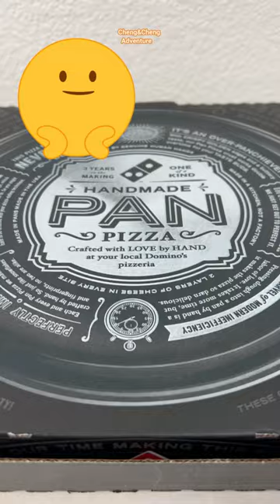ExtravaganZZa 12' Pan Pizza at Domino's Pizza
Domino's Pizza is having those Mix & Match deal Choose any 2 or More for $6.99 each. Pizza lover go get them all!!!

I wish little more meat and  the bread cook little bit longer